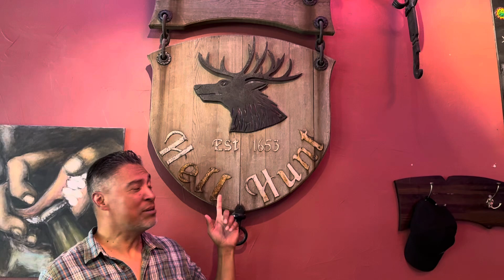A day in tallinn